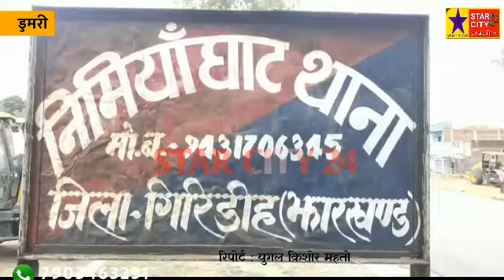निमियाघाट थाना में नए थाना प्रभारी साधन कुमार ने किया पदभार ग्रहण